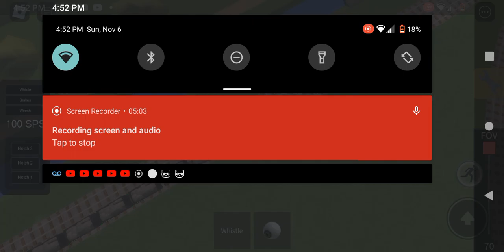down the line episode 3 the first extension to Thomas Branch line